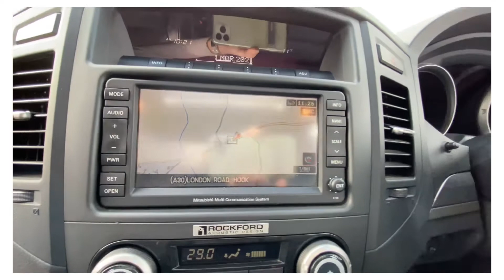3.2 DI-D ELEGANCE - 7 SEATER - 95,000 MILES FULL SERVICE HISTORY -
3.2 DI-D ELEGANCE -  7 SEATER -  95,000 MILES FULL SERVICE HISTORY - TWO FORMER OWNERS  - SPEC UPGRADES INCLUDE FULL LUX LEATHER FULL PANARAMIC POWER SUN ROOF - REVERSING CAMERA - POWER SEATS - WINTER PACK - HEATED SEATS  - SAT  NAV -  TOW HOOK -  7 SEATER - AWD SWICHABLE SYSTEM - ROCKFORD MSUSIC SYSTEM -SIDE STEPS - SOLD WITH FULL SERVICE HISTORY ..